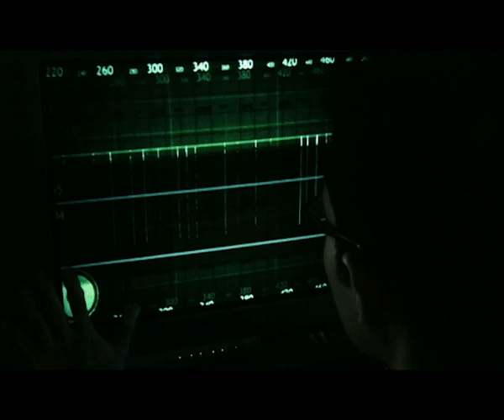Trailer Abducción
Universidad Latina de Panamá, Facultad de Ciencias de la Comunicación. Trailer por Mónica Vallarino. Abduccion, un corto de: Ricardo De Janon
Postproducción Digital I, Prof. José Macías. 2011-1